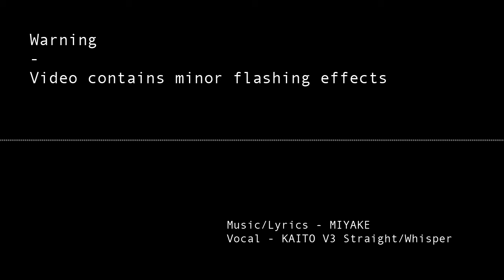【KAITO V3】 Zwangsvorstellung 【VOCALOID Original Song】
Based on The Cabinet of Dr. Caligari (1920) -  absolutely brilliant film, I recommend it to everyone.

Music/Lyrics/Video - MIYAKE
Vocal - KAITO V3 Straight/Whisper

Lyrics -

Zukunft und vergangenheit
Geheimnisse und wahrheit
Fragen sie

Über liebe, über Geld
Über träumen, irgendwas
Fragen sie
(Ich rufe dich … )

Ich höre deine stimme rufe mich
Ich weiß ich muss
Wecken auf
(Komm, aufwachen)

Ich hab vergessen das licht
Ich weiß nur die dunkelheit
Ich lebe in die nacht und
Jetzt ich muss schlafen

Diese traum ist nicht ein traum
Nicht mehr stecken in mein raum
Gehen als das licht geht aus
Zwangsvorstellung

Die dunkelheit ist vertraut
Auch wenn diese nacht ist kalt
Ich muss gehen, noch einmal
Zwangsvorstellung

Regen fällt auf meine haut
Meine zweifel bleiben laut
Realität oder traum?
Zwangsvorstellung

Realität ist mein traum
Ich bin zurück in mein raum
Zwangsvorstellung

Meinen händen sind jetzt rot
Heute morgen, er war tot
Ermordet

War es mich? Mich oder dich?
Oder beide - dich und mich?
Ich weiß nicht

Jede nacht ich bin allein
Nicht mehr, ich will mit dir sein
Komm mit mir

Ich sehe schöne blumen
Zerbrechlich und schöne doch
Ich muss hören zu das worten von mein Meister

Zwangsvorstellung

Zwangsvorstellung

Realität oder traum?
Zwangsvorstellung

Zwangsvorstellung

Zwangsvorstellung

Zwangsvorstellung

Realität oder traum?
Zwangsvorstellung

Zwangsvorstellung

Deine Zwangsvorstellung

English -

Future and past
Secrets and truth
Ask away

About love, about money
About dreams, anything
Ask away
(I am calling you … )

I hear your voice calling me
I know that I have to
Wake up
(Come, wake up)

I have forgotten the light
I only know the darkness
I live in the night and
Now I have to sleep

This dream is not a dream
No longer stuck in my room
Walking as the lights go out
Obsession

The darkness is familiar
Even if the night is cold
I have to go, once again
Obsession

Rain falls on my skin
My doubts remain loud
Reality or dream?
Obsession

Reality is my dream
I am back inside my room
Obsession

My hands are now red
This morning he was dead
Murdered

Was it me? Me or you?
Or both - you and me?

Every night I am alone
No longer, I want to be with you

I see beautiful flowers
Fragile and beautiful yet
I have to listen to the words of my Master

Obsession

Obsession

Reality or dream?
Obsession

Obsession

Obsession

Obsession

Reality or dream?
Obsession

Obsession

Your Obsession